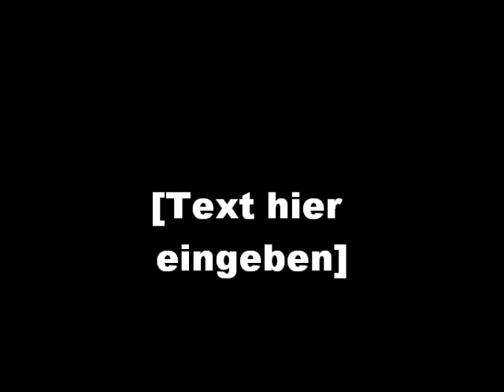HDK Muzik-Liquid Fire - Battle Bass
killa beat